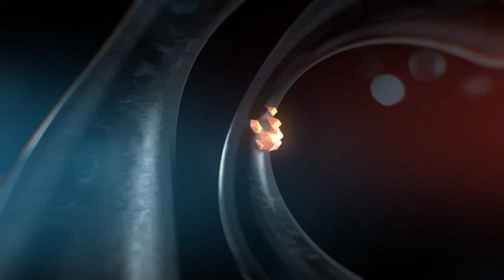Анимированный фон для видеомонтажа. Футаж "Цветные кристаллы"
Для видеомонтажа